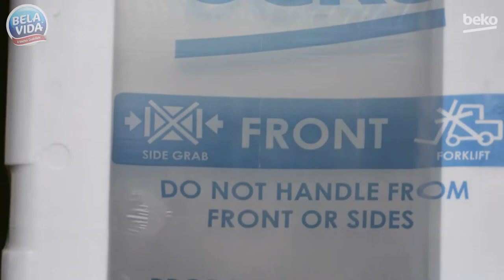Resultado do passatempo Bela Vida Salva o Mundo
Eu sei que você já não aguentava mais esperar pelo resultado do passatempo Bela Vida Salva o Mundo.

Assista o vídeo para conhecer os vencedores.

Esses 3 super-heróis reciclaram suas latas de leite Bela Vida e ajudaram a salvar o mundo da poluição.

Obrigado a todos que participaram do nosso passatempo, foi fantástico dividir esses prémios da Beko com vocês.